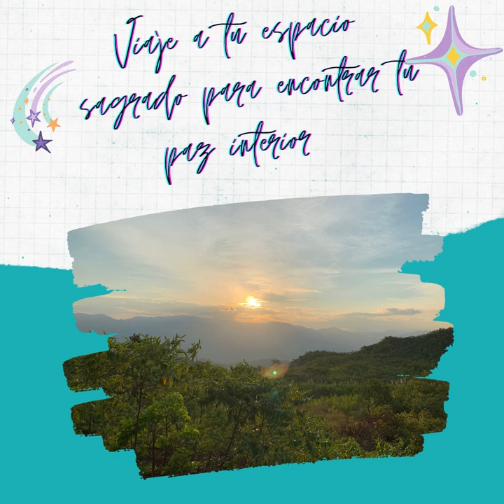Meditación guiada hacia tus espacio sagrado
Este es un viaje de meditación, donde te guiaremos para conocer tu espacio sagrado,  aquel lugar mágico y especial dentro de tí, donde puedes conectarte con tu propia esencia y encontrar esa paz y calma que necesitas cada vez que sientas que estás fuera de tu balance y asimismo, encontrar esa alegría y jubilo que vive siempre en tu corazón.